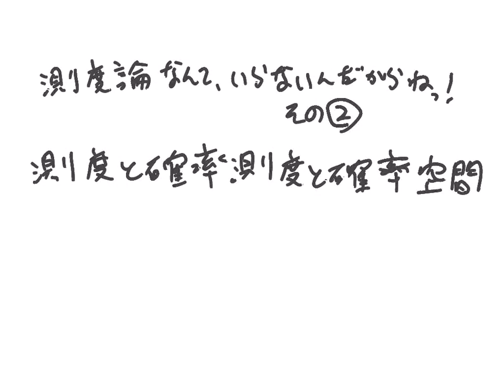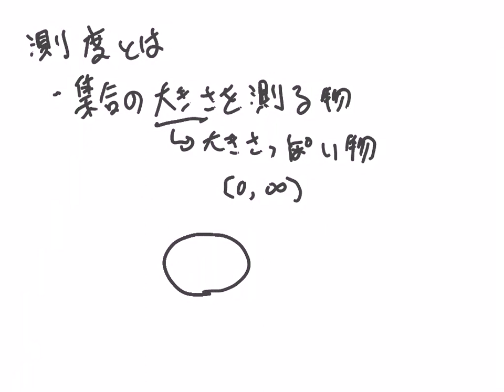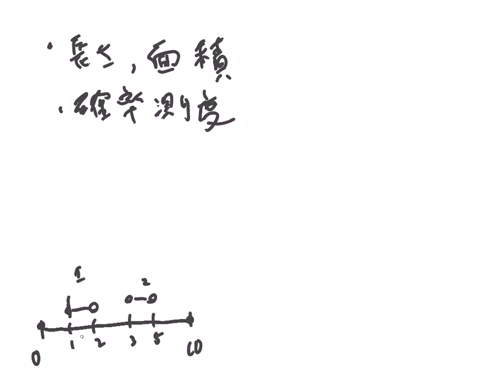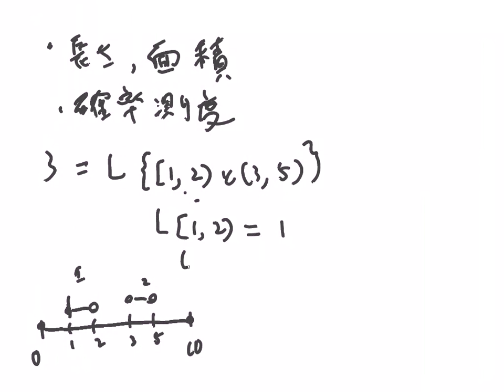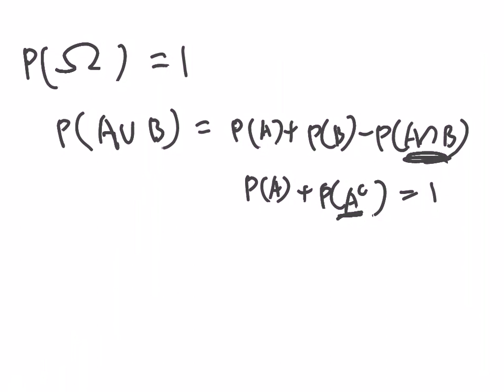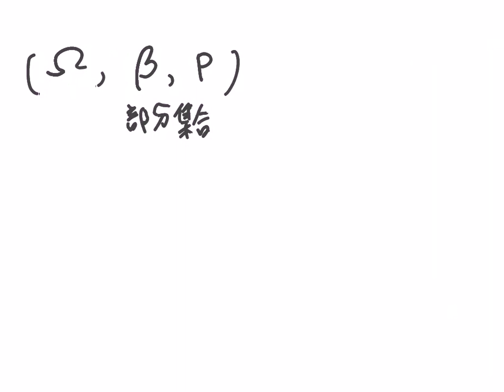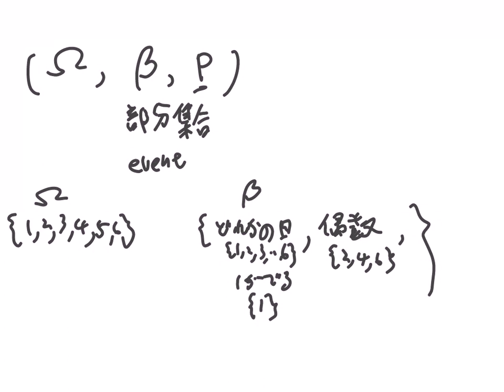測度論無しで機械学習に必要な確率の話をする その2 測度と確率測度と確率空間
今回は確率空間の定義の話と、その為に必要な最低限の測度や確率測度の話をします。
この辺は準備なので実際に必要となる例まで進むと納得度合いが高まると思うので、軽く進んでいただけたらと。
古典的な確率論の教科書と比べながら見る方が分かりやすいと思います。